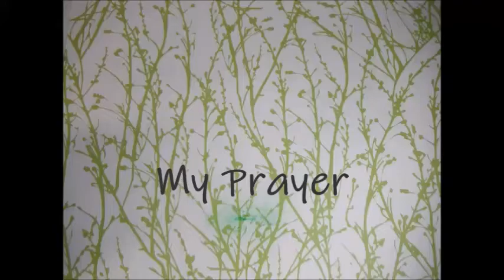My Prayer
Prayer is for you to be safe from all harm

My prayer is for you to be free from alarm

My prayer is for you to have everything you need

My prayer is for you to be filled with God's peace.

My prayer is for you to heal from past pain

My prayer is for you to to forgive and love again

My prayer is for you to endure at any length

My prayer is for you to be filled with God's strength..

My prayer is for you to see rainbows past the clouds

My prayer is for you to boldly sing aloud

My prayer is for you to smile and enjoy

My prayer is for you to be filled with God's joy

My prayer is for you to make strangers into friends

My prayer is for you to have grace when one offends

My prayer is for you to feel known from up above

My prayer is for you to be filled with  God's love.